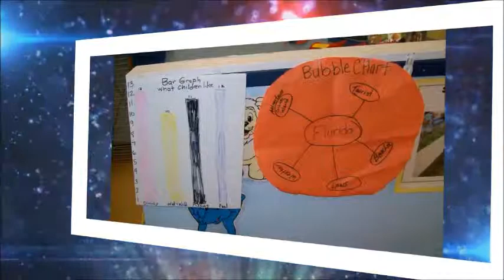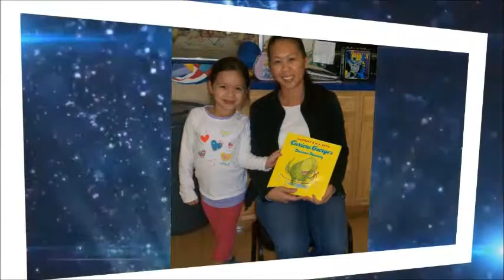TLCSP2014 Graduation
Description